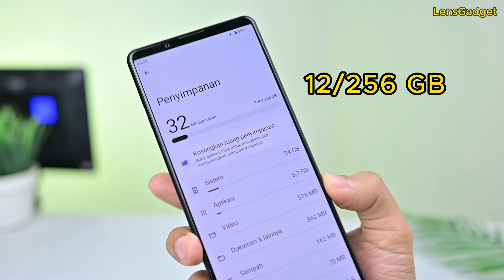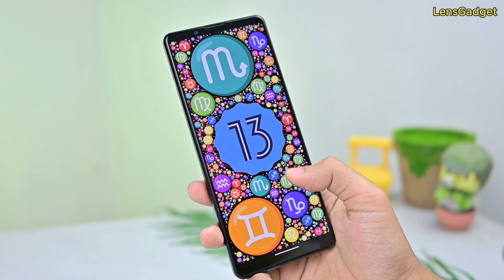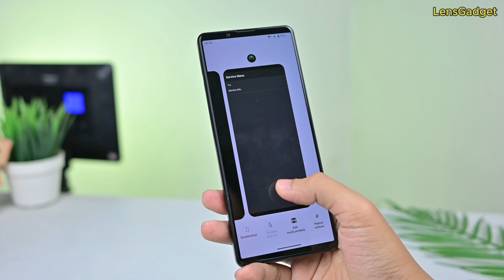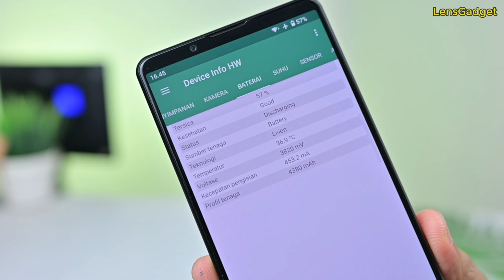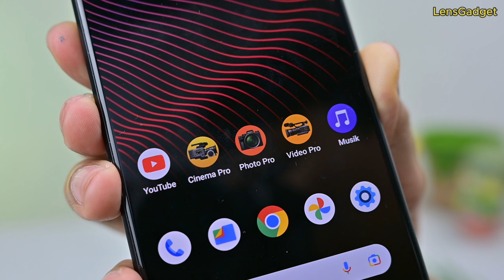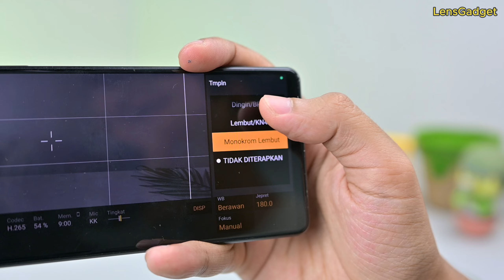SONY XPERIA 1 III (mark 3) di 2024 - Mantan HP Flagship Murah 3 Jutaan Xperia 1 iii Indonesia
🛒INFO HARGA & LINK PEMBELIAN:
Xperia 1 iii